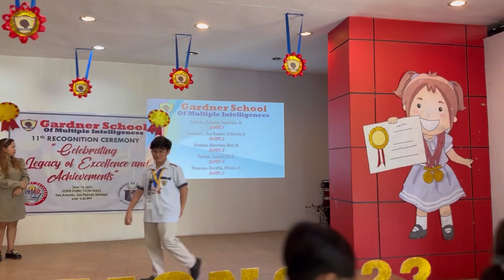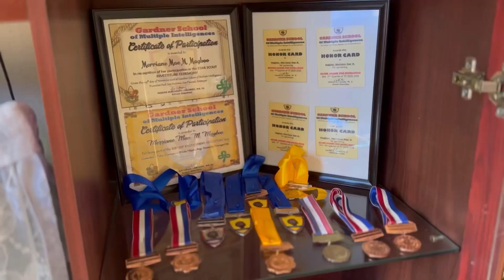Proud Daddy ❤️❤️❤️ Nakapagsabit Din Ng Medal Si NC 👌🏻👌🏻👌🏻